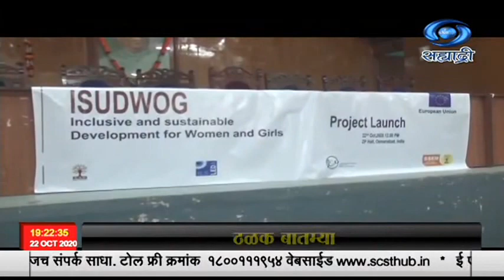उस्मानाबाद : "महिला आणि मुलींचा सर्वसमावेशक शाश्वत विकास" या प्रकल्पाचं उद्घाटन आज झालं